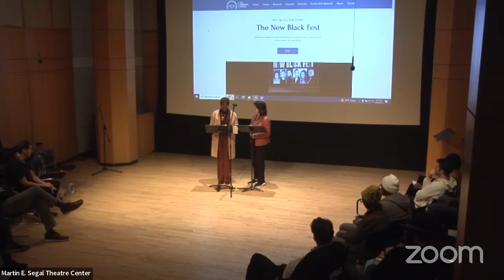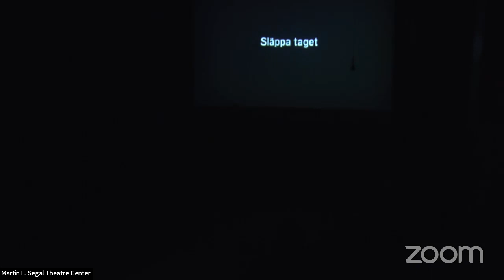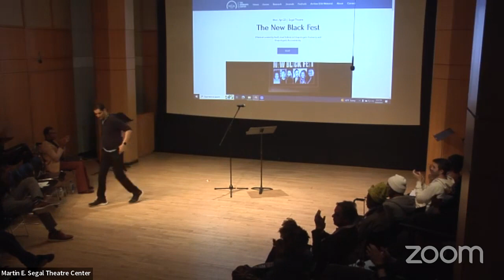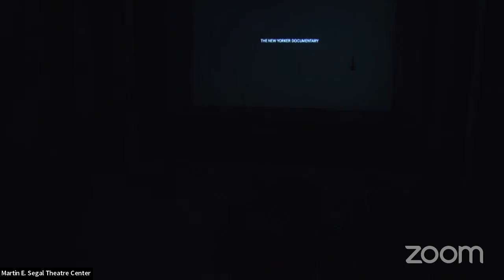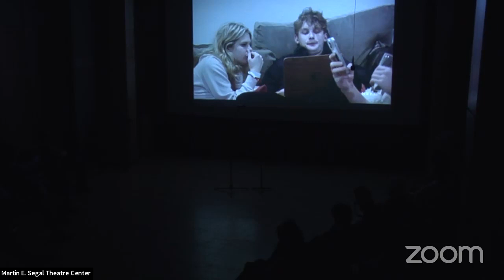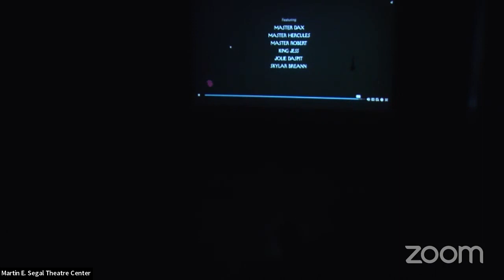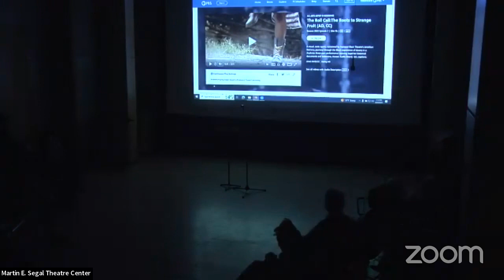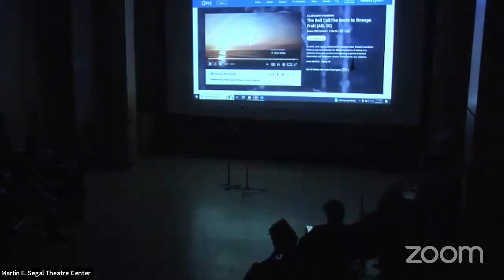New Black Fest - Segal Center - Apr 22 2024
This diverse evening—which will start with an introduction by Adkins—will include a play excerpt from playwright and former journalist Winter Miller; a reading of an essay excerpt from memoir writer Saïd Sayrafiezadeh; a song from singer-songrwriter Tai Allen;  a poetic monologue from playwright/actress Liza Jessie Peterson; and several short films during the evening from filmmaker Nathalie Alvarez Mesen, filmmaker duo Enrique Pedrazo-Botero and Faye Tsakas, and filmmaker/artist/artistic director Jonathon McCrory; plus more.

Keith Josef Adkins (Playwright/Artistic Director) is a playwright, screenwriter, and artistic director. His Great Migration play, The West End, had its world premiere at Cincinnati Playhouse and was a finalist for the 2022 Steinberg-ATCA New Play Award. Keith's other plays include The People Before the Park, Safe House, Pitbulls, the Last Saint on Sugar Hill, among others. He’s the recipient of the Helen Merrill Playwriting Award, Samuel French's Award for Impact and Activism in the Theater Community as well as National Black Theater's Teer Spirit Award. He is the artistic director of The New Black Fest, a fourteen-year-old theatre organization committed to fostering insurgent voices from the African Diaspora. The New Black Fest was in residence at the Lark Play Development Center for six years and has commissioned three social justice anthologies, including Facing Our Truth and Hands Up—both published by Samuel French/Concord Theatrical. Keith and The New Black Fest was also commissioned by the Apollo Theater to develop work for their new Victoria Theater. Some of his TV writing credits include P-Valley, Outer Banks, The Good Fight. He's also developed TV projects with JJ Abrams, Don Cheadle/Steven Soderbergh.